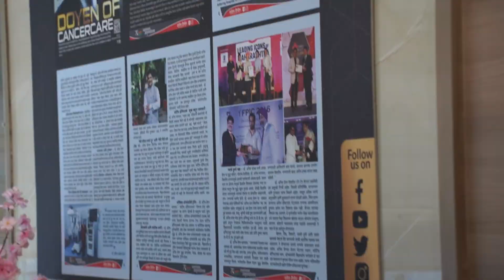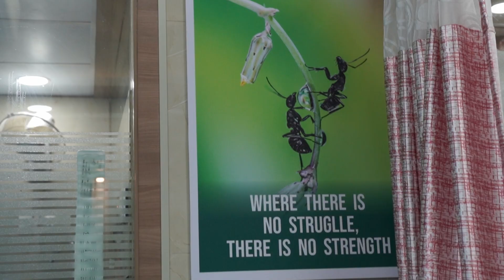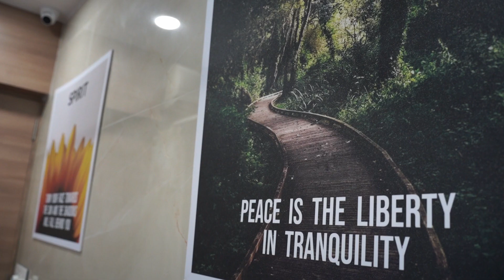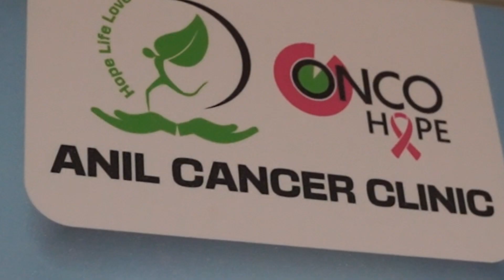Tour of the Anil Cancer Clinic Dombivli.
Step inside the heart of healing at Anil Cancer Clinic, Dombivli. 🏥✨ Join us on a compassionate journey through our state-of-the-art facilities, where expertise meets empathy. Explore a sanctuary dedicated to cancer care excellence. Your hope, our commitment.

𝐓𝐨 𝐤𝐧𝐨𝐰 𝐦𝐨𝐫𝐞 𝐜𝐨𝐧𝐭𝐚𝐜𝐭 𝐀𝐧𝐢𝐥 𝐂𝐚𝐧𝐜𝐞𝐫 𝐂𝐥𝐢𝐧𝐢𝐜:-